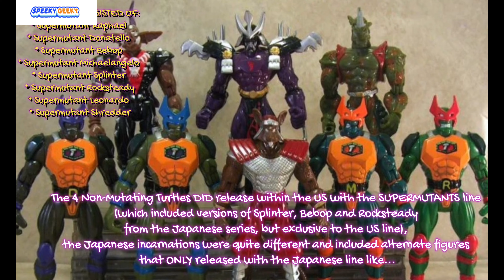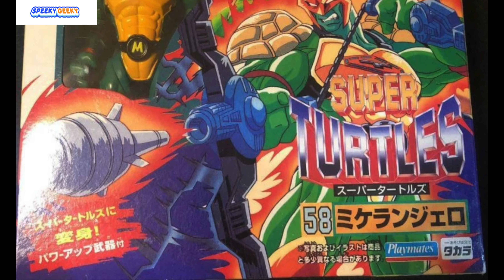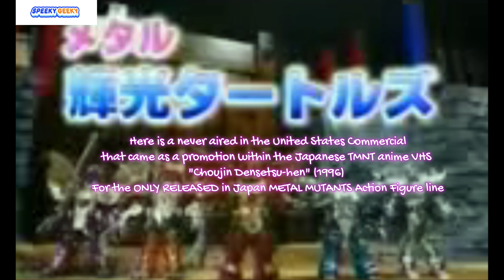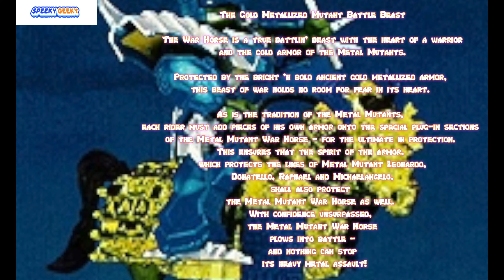INCREDIBLY RARE NINJA TURTLES OVA RETRO COMMERCIALS FROM JAPAN 😱| SpeekyGeeky's Reptile Rewind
"We're looking for a few good lost-to-time commercials from the way too short-lived Japanese Ninja Turtle series Choujin Densetsu-hen"

Before we dive into the sewer lair, if you appreciate the kind of content we are putting out, don't forget to hit those "LIKE" "FOLLOW" and "SUBSCRIBE" buttons to help SpeekyGeeky stay as Geeky as we want to be.

If you like what you see, and you'd like to see more of fun content, though everything on the channel is always absolutely free, a cup of coffee and a slice of pizza goes a long way toward helping Mr. Geek-E stay up longer putting these wonderful videos together for you rad folks

Oh, and if you haven't seen our latest interview with TMNT co-creator Kevin Eastman, we'll plop that link for you here too

Howdy folks! Welcome to @SpeekyGeeky, perhaps you've heard or seen the awesomeness that was the Super Turtles, perhaps you are just hearing about it for the first time. The series only lasted 2 episodes, but holy shell were those episodes deliciously campy and if we'll plop links for where you can watch those too (those aren't ours, just ones we've found on youtube for convenience).

Even though the episodes themselves can be found fairly easily, the commercials that surround the product are a little more difficult to find, even more difficult to find are versions where they are translated, so for today's episode, we wanted to do something special and round up as many of these hard to find promo's all in one spot, fully translated to the best of our ability (though if you speak fluent Japanese and have any edits we might have missed, please let us know in the comments and we'll try and make the corrections in the description here...hurray for crowdsourcing!).

We even tried to include a little bit of fun facts and trivia, which includes info on figures from the toylines we ALMOST had, but were never released. For more of our extensive conversations about unreleased characters, make sure to check out our conversations with the creator of the bodacious TMNT book "RAD PLASTIC"@radplastic-tmnttoys6537 Chris Fawcett, and make sure to take a look at his book on his channel too as it's an incredibly cool staple every Turtles fan will likely appreciate.

Here is what is included in today's episode:

0:00 SUPER TURTLES US and JAPANESE Toyline comparisons + commercial

2:12 METAL MUTANTS vintage Japanese Commercial + Unreleased figures

3:36 MANGA SERIES COMMERCIAL

4:00 TURTLE ACTIVITY BOOKS COMMERCIAL

“Super Turtles”- a never aired in the United States Commercial that premiered as a promotion within the Japanese TMNT anime VHS for "Choujin Densetsu-hen" (1996) For the Super Turtles mutating Action Figure line

"Metal Turtles" -a never aired in the United States Commercial that aired as a promotion within the Japanese TMNT anime VHS for "Choujin Densetsu-hen" (1996) For the ONLY RELEASED in Japan toyline METAL MUTANTS

"Manga Series"- this ad was included in the TMNT anime VHS "Choujin Densetsu-hen" (1996)

Turtle Activity Books-  Was originally included in the VHS for "CHOUJIN DENSETSU-HEN"

We appreciate you stopping by, we realize you could have been plunging into a Dimension X portal worth of TikTok videos right about now, and we value you taking the time to check us out.

If you enjoyed this video and would like to see more of this type of content, don't forget to slam those "LIKE", "SHARE," "SUBSCRIBE" buttons to help Speeky Geeky stay as Geeky as we want to be.

So Until Next We Reptile Rewind Speeky, Keep It Geeky!

Visit SpeekyGeeky's website for additional deep dives, interviews, original series, and a whole lot of other fun content you'll probably dig quite a bit!

If you like this series and enjoy our channel, there is a VERY good chance you'll dig these other awesome TMNT channels as well, so go give their channels some love as well: